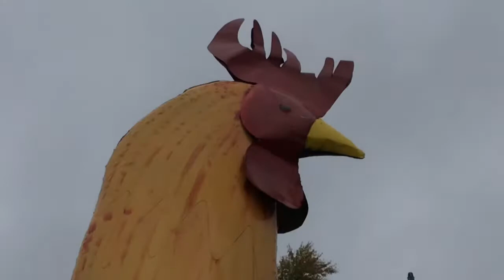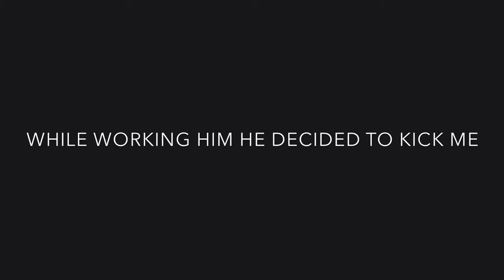Our vacation (day 4)